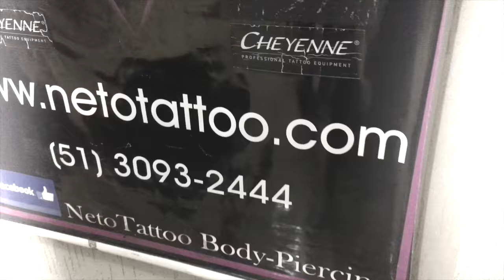DJ KARINE LARRÉ @ Nova tatuagem com Neto Tattoo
- DJ KARINE LARRÉ - Música Eletrônica, Porto Alegre, Rio Grande do Sul, Brasil. Uma das principais DJs do Brasil, a gaúcha de Porto Alegre Karine Larré foi eleita melhor DJ do Rio Grande do Sul recentemente, e seu nome é destaque
entre as melhores DJs brasileiras da cena eletrônica. Karine Larré é uma das representantes das DJs femininas do Brasil e figura atualmente como um dos destaques da cena eletrônica nacional. A sua dinâmica no palco, técnica e interação com o público, resultam numa combinação explosiva, capaz de levantar qualquer pista, seja tocando EDM para milhares de pessoas em grandes festivais, ou para públicos menores, fazendo uma linha com BPM mais baixo dentro da música eletrônica. Suas redes sociais não param de crescer, e já somam mais de 100 mil seguidores, tornando-se uma das DJs mulheres brasileiras mais requisitadas do momento, com mais de 120 festas por ano, passando por festivais como Happy Holi, Planeta Atlântida e alguns dos principais Clubs do Brasil como: Green Valley, Pacha Floripa e Cafe De La Musique. Recentemente foi eleita Melhor DJ Mulher do RS (Prêmio PoaBeat!) e carimbou seu passaporte para diversas apresentações no Oriente Médio e América do Sul. 2016 promete ser uma grande ano para Karine Larré ao lado da Hits Entretenimento. Fique ligado!

Neto Tattoo & Body Piercing 2.
Rua General Vitorino 53, sala 31 Bairro Centro Poa - RS